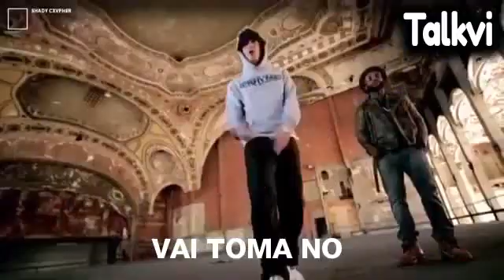Vai toma no **